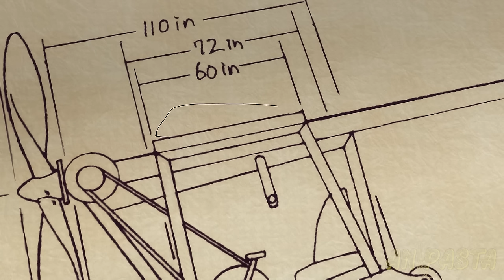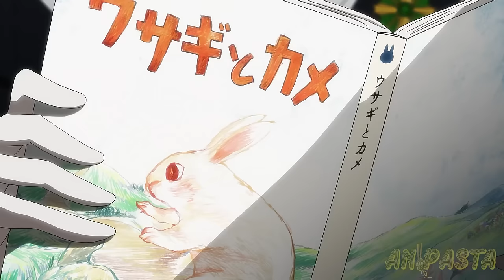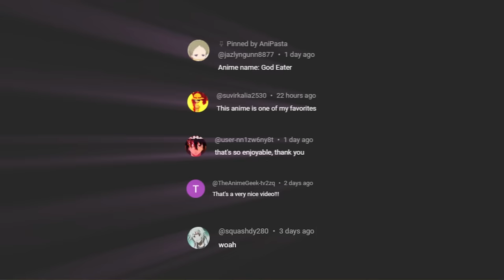This Ugly Loser Became The Strongest Immortal Demon After an Experiment Full Recap | Anime Recap